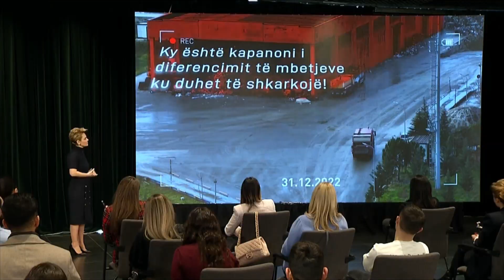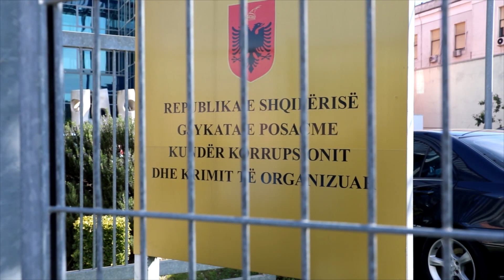Inceneratorët, Kryemadhi pas dëshmisë në SPAK: E kam lënë në dorë të Zotit!